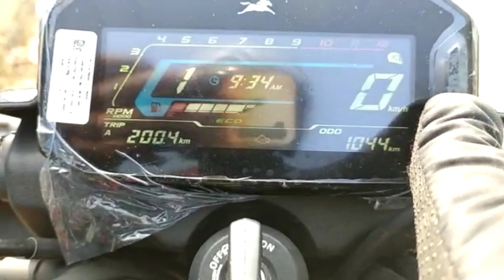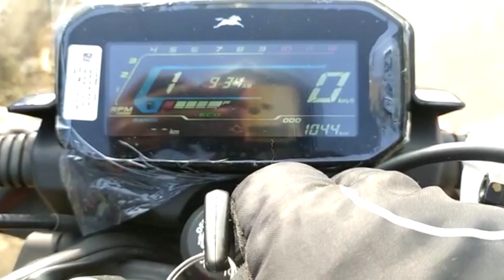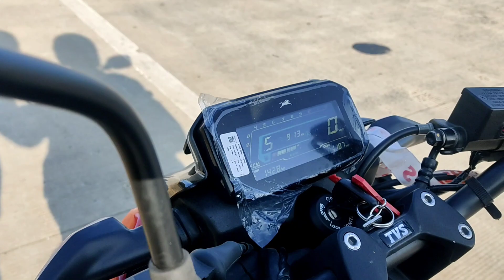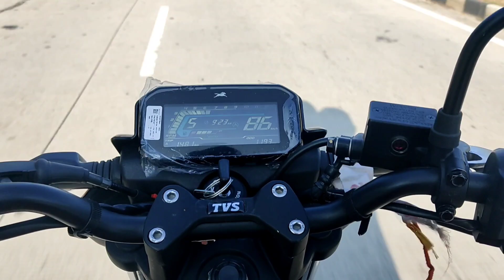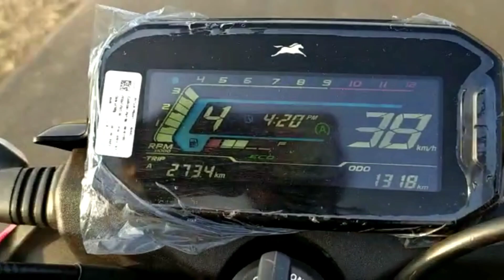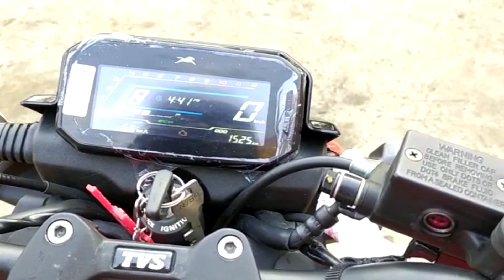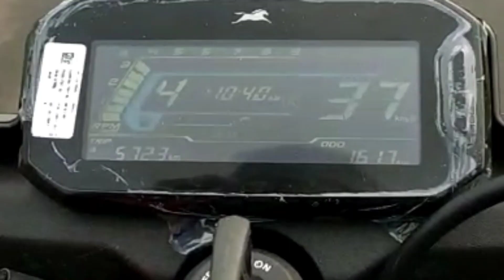TVS Raider 125 Real life mileage Test || पूरे 8 दिन लगे और Result आपके सामने है। || Ravish malviya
TVS Raider 125 Full mileage Test

Please "LIKE" the video if you enjoyed watching or also "COMMENT" if you want to Suggest something or Appreciate.
I am Ravish malviya , graduate in B.Sc
contact on

tvs Raider ownership review
TVS Raider Mileage Test
tvs Raider Full tank mileage test.
Tvs Raider 125
TVS Raider Mileage Test 2022